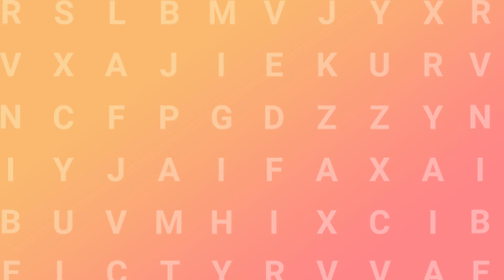Trailer Deutsch Wortsuchrätsel